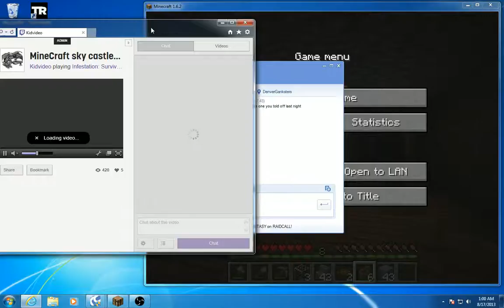MineCraft Sky Castle